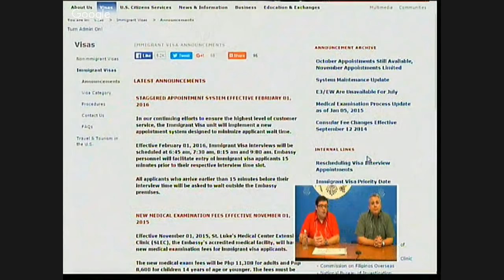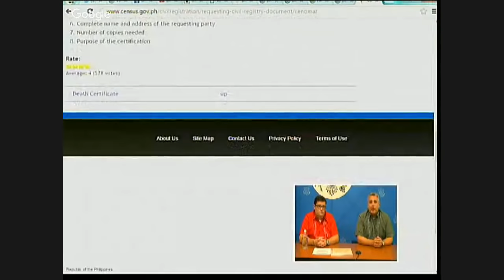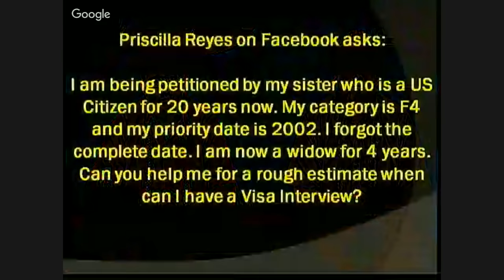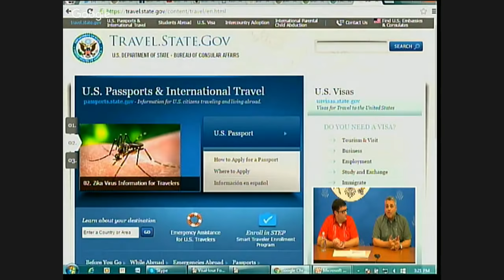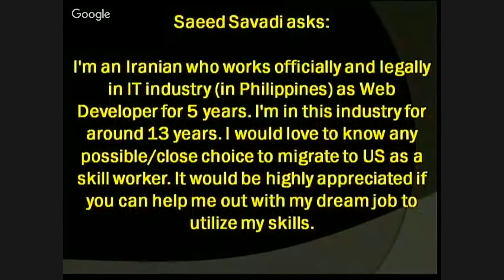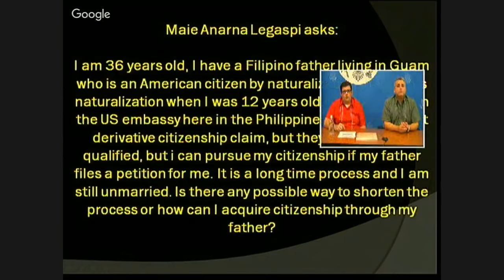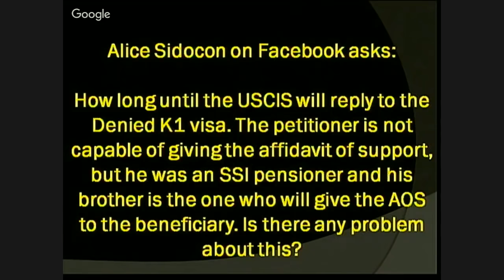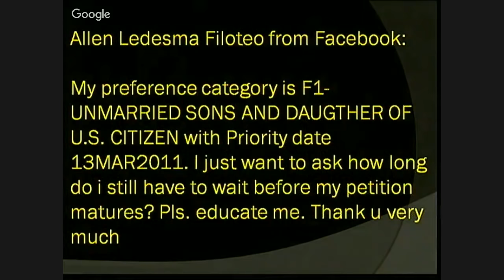The Visa Hour: Preparing for Your Immigrant Visa Interview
The Visa Hour proudly presents Immigrant Visas. Join us LIVE on April 6, 2016 3pm – 4pm (Philippine Standard Time).

Consular officers will answer online questions on how to prepare for your Immigrant Visas interview and what to expect on the day of your interview.

Questions using the hashtag TheVisaHour were answered during the live episode.

Note:  Due to technical problems, there is no audio from 15:07 to 19:50.  We've repeated the questions answered during this time.  They were answered during the last part of The Visa Hour.